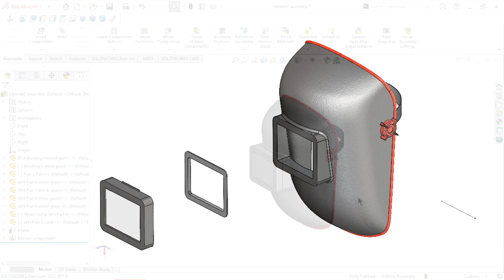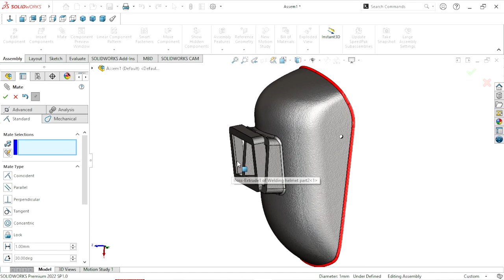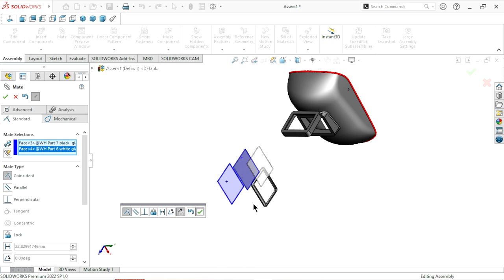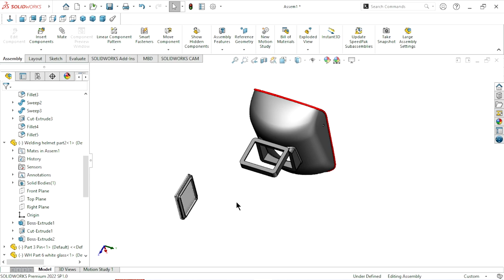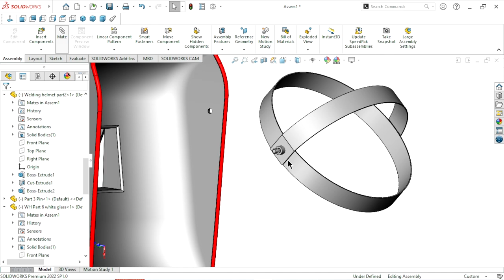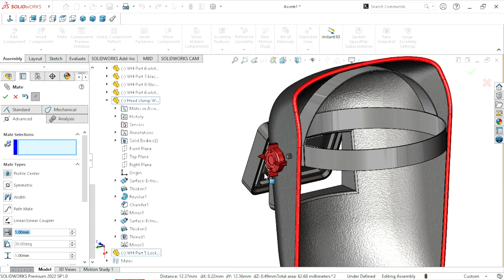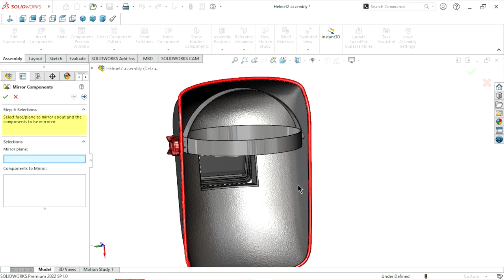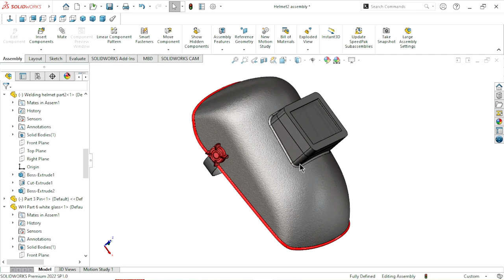Solidworks assembly tutorial | Helmet assembly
In this tutorial create assembly of welding helmet.
Use with given below mate :
Standard mate
Mechanical mate
Advance mate
Multiple mate
Angular
Amazon India
1) Graphic Drawing Tablet
2) Graphic Tablet 4mm Ultra-Thin Drawing Board
3) USB Space Mouse Compact
4) Wireless Mouse Pro 3D Mouse
5) Wireless Space Mouse with Carry case
6) HP 150 Wireless USB Mouse
7) Beginner's Guide to Solidworks
8) SolidWorks 2019 Step-By-Step Guide
9) Solidworks 2022 Step-By-Step Guide
10) Commands Guide Tutorial for SolidWorks